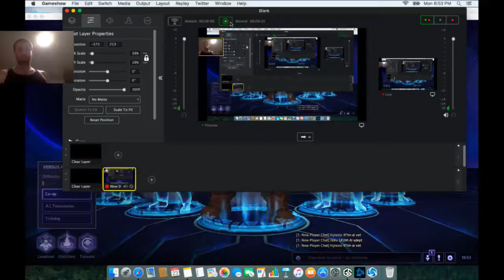HotS Heroes of the Storm AMAXMAN A.I. Co-Op Garrosh